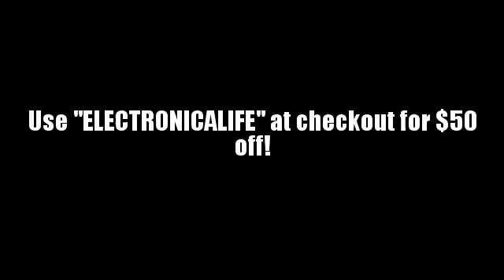Groove Cruise LA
The Groove Cruise Los Angeles is ready for 2014!